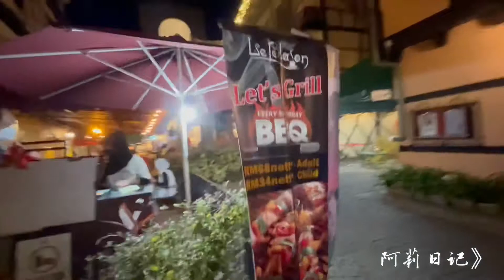阿莉日记》Colman Tropicale Bukit Tinggi ~Part 3 Buffet BBQ Dinner法国村〉烧烤自助餐。「跟丈夫说走就走的旅游」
Candle wyck